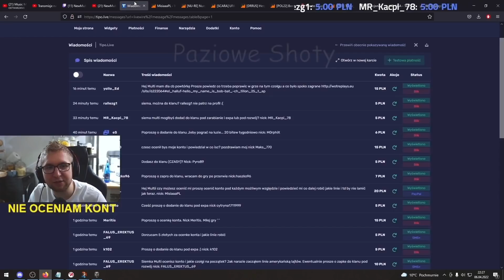ONE SHOTY ARTĄ NA ŚLEPO - MULTI OGLĄDA